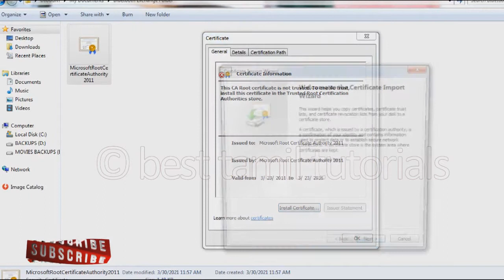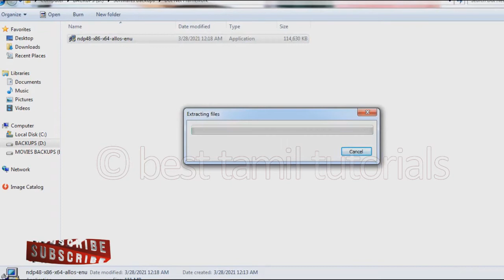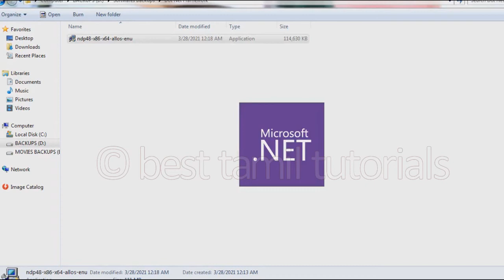.NET FRAMEWORK ERROR (100% FIXED) - BEST TAMIL TUTORIALS